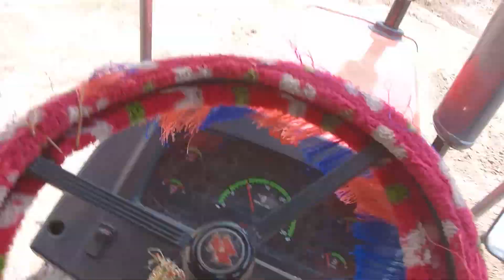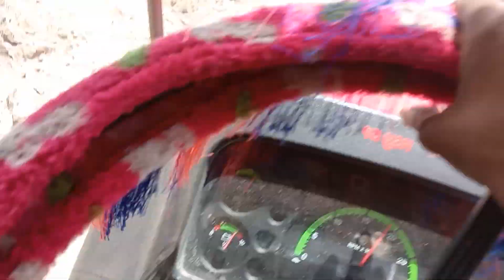devale shevako ni moj jovo JCB 2 shath bharata bum bhatakani jovo 🚜👍